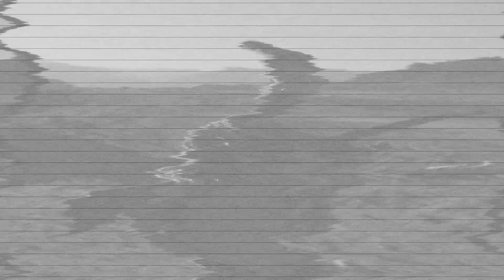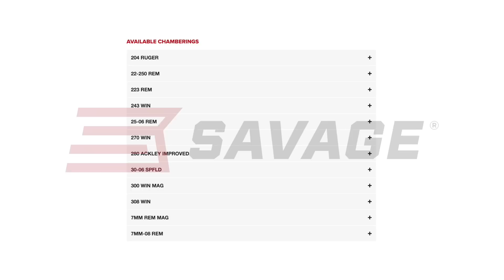Upgraded Savage 110 Rifle